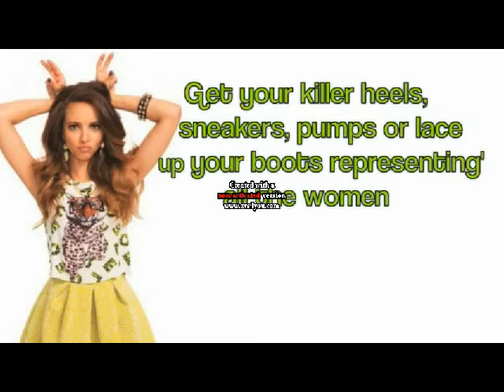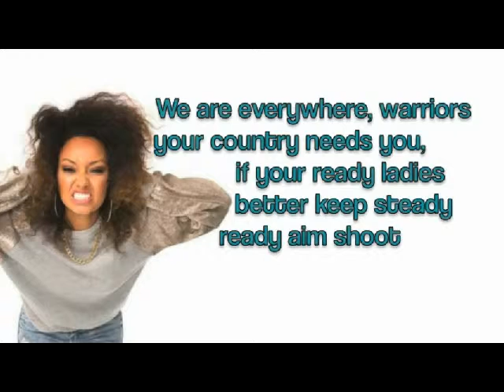Little Mix-Salute lyrics